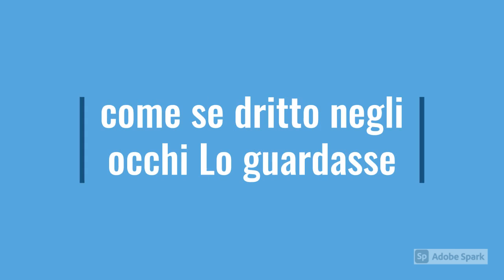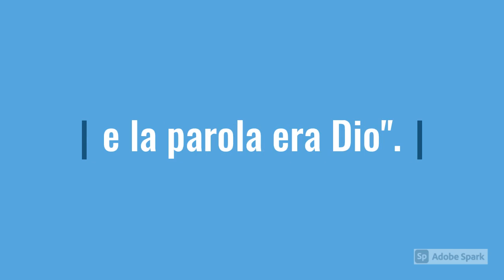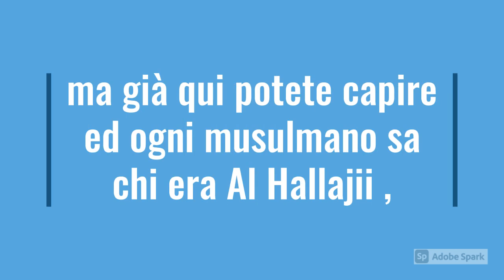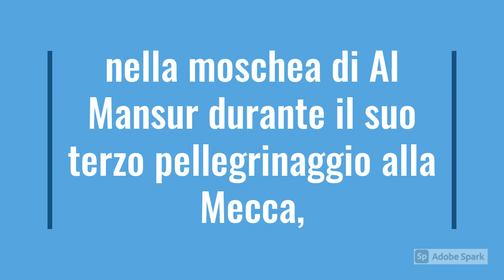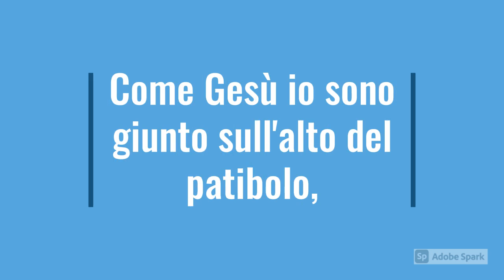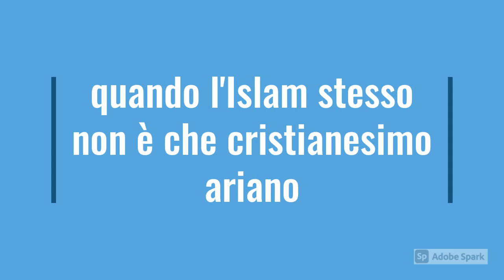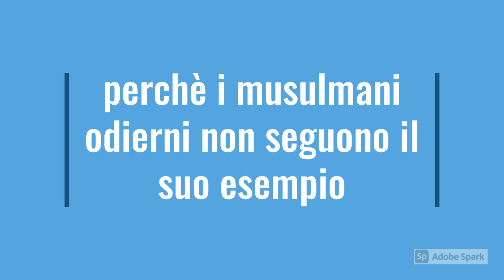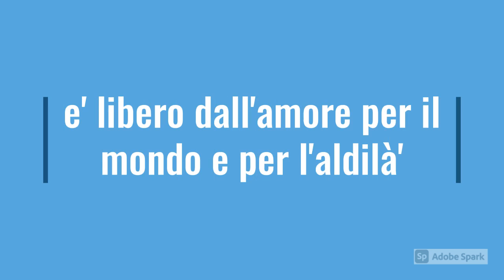Il dio incarnato e l'Islam , continuazione con il cristianesimo: detti di Al Hallajii